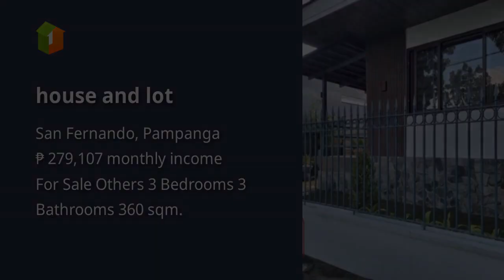house and lot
Price: ₱ 18,000,000
House Type: Others
Number of Bedrooms: 3
Number of Bathrooms: 3
House Floor Area in sqm: 360 sqm.
Lot Area in sqm: 480 sqm.
Number of Floors: 4
Number of Car Parking Spaces: 3